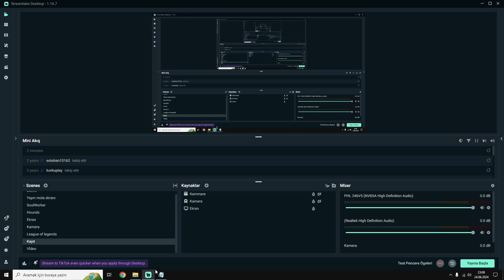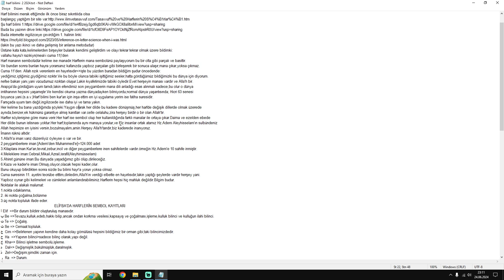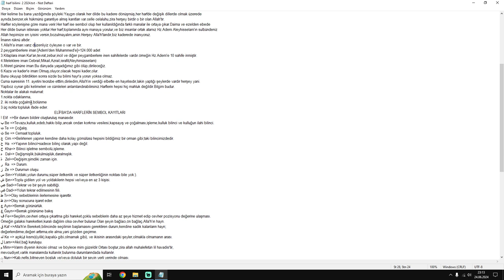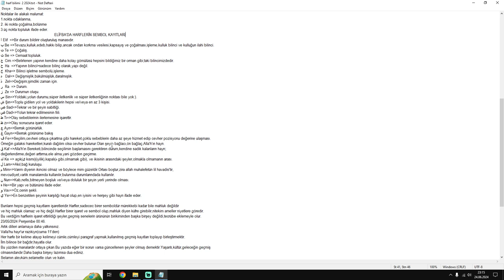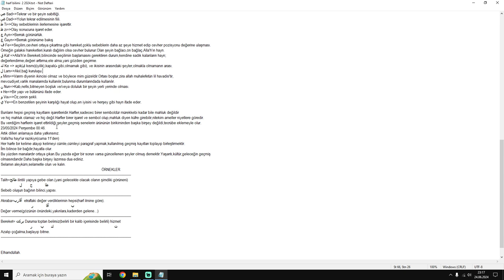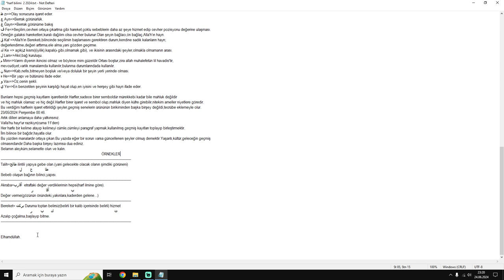Harf ilmi 2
Bu yazının dosyası
For english first knowledge of first version
(not this video(about this video,look this videos last seconds))
Başlamak için göz gezdirmek isterseniz benden kaynaklı değildir.